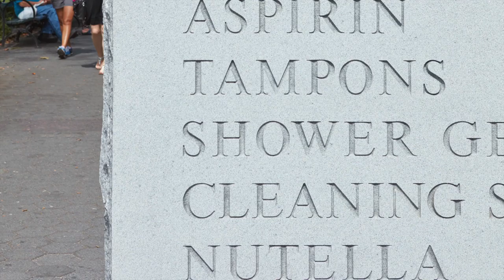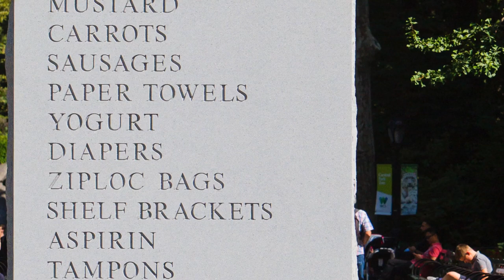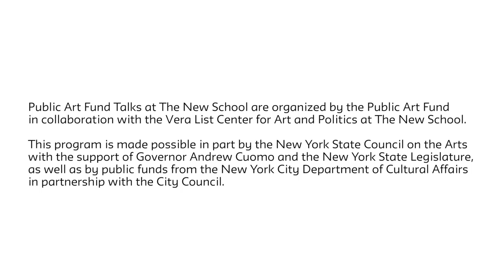Public Art Fund Talks at The New School: An Interview with David Shrigley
Public Art Fund Talks at The New School are organized by the Public Art Fund in collaboration with the Vera List Center for Art and Politics at The New School

David Shrigley is an internationally-acclaimed artist with a distinctive comedic tone that draws on everyday situations and human interactions to create self-reflexive artworks. While best known for his simple and unique drawing style, Shrigley works in a variety of mediums including photography, sculpture, and film, while also creating public works and artist publications, and collaborating on music projects.

Shrigley's talk accompanies Public Art Fund's upcoming exhibition David Shrigley: MEMORIAL, a new public artwork that embodies the artist's interest in the absurd potential and poignant nature of the everyday. Consisting of a single slab of granite measuring approximately 17 feet by 7 feet with an ordinary grocery list engraved on its surface, MEMORIAL plays on the historical significance of granite public monuments, often found in public parks and erected to celebrate and remember great endeavors. Shrigley's universal monument, however, pays homage both to no-one and to everyone by honoring and memorializing the mundane act of making a grocery list.

For his talk at The New School, Shrigley focuses on his multidisciplinary practice, including his various works in the public realm, among them Really Good, a ten-foot-tall bronze "thumbs-up" sculpture, to be installed this fall in London's Trafalgar Square, as part of the city's Fourth Plinth Commission; his design for Kingsley, the official mascot for a Scottish Premiership football team (2015); and How Are You Feeling?, The High Line's billboard commission (2012).

Books That Matter (to David Shrigley):
- Franz Kafka, The Trial
- James Orwell, 1984
- Joseph Conrad, Nostromo
- Donald Barthelme, Forty Stories
- Eric Hobsbawm, The Age of Extremes: The Short Twentieth Century, 1914–1991
- John Berger, The Shape of a Pocket

Public Art Fund Talks at The New School feature internationally-renowned artists who offer their insights into art and its personal, social, and cultural contexts. This joint initiative between Public Art Fund and the Vera List Center for Art and Politics conceives of New York City's urban environment as a university campus, an artist's studio, as well as an evolving commons. PAF's commitment to art in the public realm and the VLC's embrace of art as political expression encourage a dynamic platform for artists to reflect on their practice and to offer a new understanding about the changing nature of public space today.

This program is made possible in part by Con Edison and the New York State Council on the Arts with the support of Governor Andrew Cuomo and the New York State Legislature, as well as by public funds from the New York City Department of Cultural Affairs in partnership with the City Council.

The event is also made possible, in part, with support from the Advisory Committee of the Vera List Center.